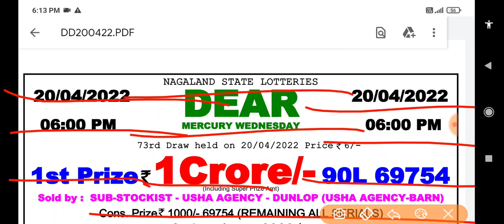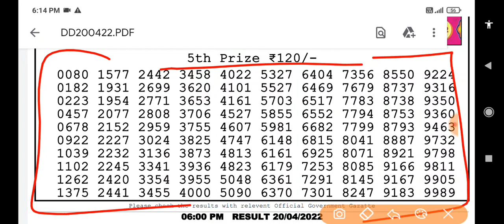06:00 p.m. 20/04/2022 Nagaland State Lottery Dear Mercury Wednesday Result Live Today.